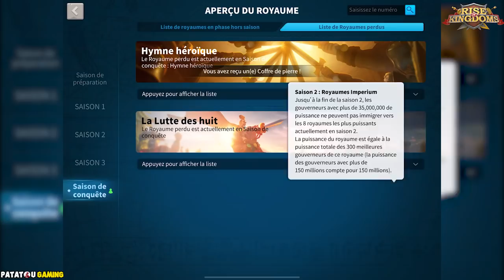QUI EST LE PLUS PUISSANT (OU LE PLUS RICHE ;) ) ? RISE OF KINGDOMS!